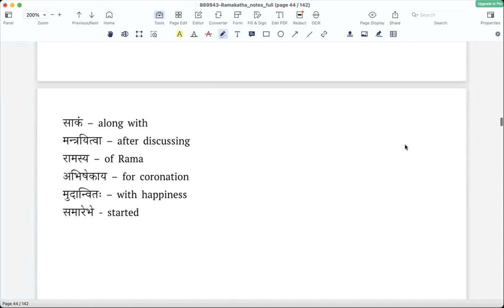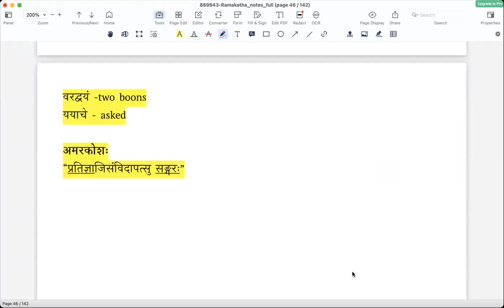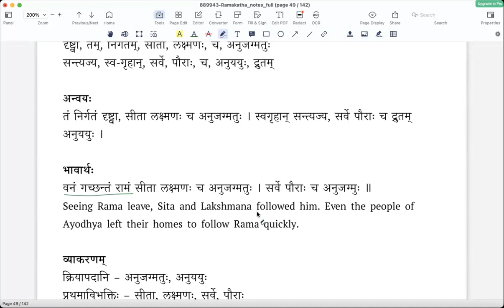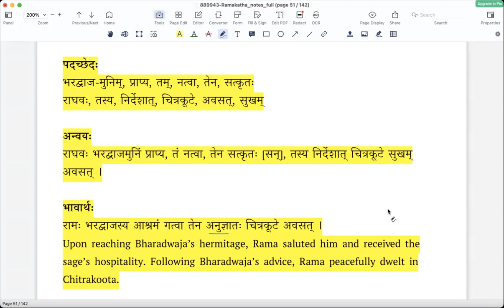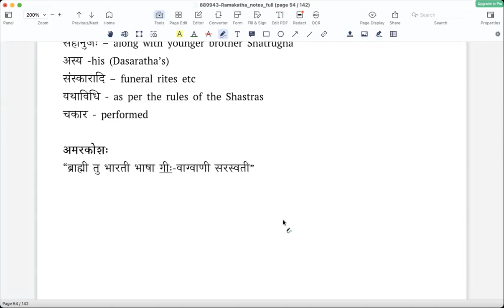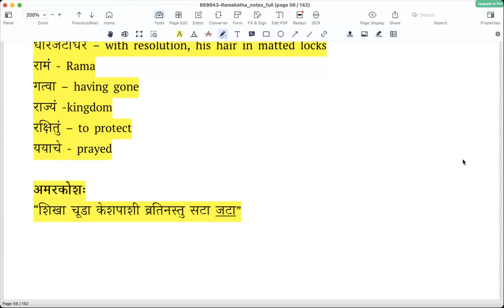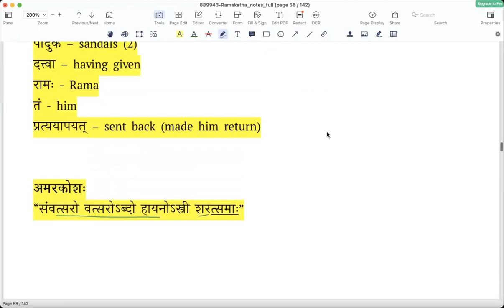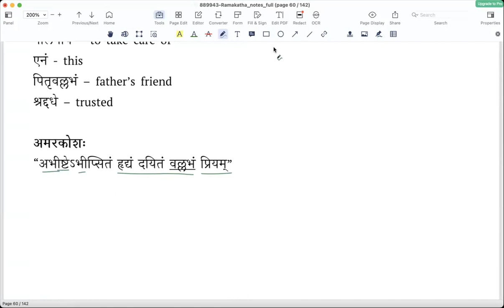रामकथा - Slokas 22 to 30 - Lesson 4 (English)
Ramakatha, an abridged version of Ramodantam, that captures the main story of Valmiki's Ramayana in simple language. This is an introductory work to the study of Sanskrit Kavyas.

तथा प्रकृतिभिः साकं मन्त्रयित्वा स भूपतिः ।
अभिषेकाय रामाय समारेभे मुदान्वितः ॥ २२॥
कैकेयी तु महीपालं मन्थरादूषिताशया ।
वरद्वयं पुरा दत्तं ययाचे सत्यसङ्गरम् ॥ २३॥
वनवासाय रामस्य राज्याप्त्यै भरतस्य च ।
तस्या वरद्वयं कृच्छ्रादनुजज्ञे स महीपतिः ॥ २४॥
दृष्ट्वा तं निर्गतं सीता लक्ष्मणश्चानुजग्मतुः ।
सन्त्यज्य स्वगृहान् सर्वे पौराश्चानुययुर्द्रुतम् ॥ २५॥
भरद्वाजमुनिं प्राप्य तं नत्वा तेन सत्कृतः ।
राघवस्तस्य निर्देशाच्चित्रकूटेऽवसत् सुखम् ॥ २६॥
भरतस्तु मृतं श्रुत्वा पितरं कैकयीगिरा ।
संस्कारादि चकारास्य यथाविधि सहानुजः ॥ २७॥
स गत्वा चित्रकूटस्थं रामं धीरजटाधरम् ।
ययाचे रक्षितुं राज्यं वसिष्ठाद्यैर्द्विजैः सह ॥ २८॥
चतुर्दशसमा नीत्वा पुनरेष्याम्यहं पुरीम् ।
इत्युक्त्वा पादुके दत्त्वा तं रामः प्रत्ययाचयत् ॥ २९॥
ततः स गच्छन् काकुत्स्थः समागम्य जटायुषम् ।
वैदेह्याः पालनायैनं श्रद्दधे पितृवल्लभम् ॥ ३०॥